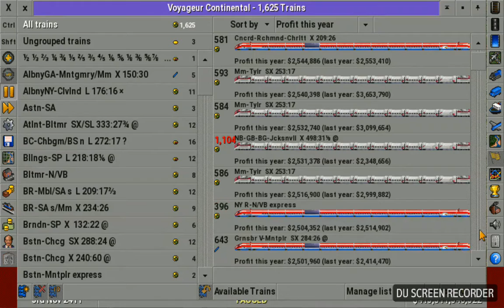OTTD - USA v1.0 - Autumn 2411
Mute! Attempt at capturing vehicular movements in my build in the add-on USA v1.0 scenario that I've caused to feature many other add-ons (accessories). Playback timelapse speed set 8 times original speed.